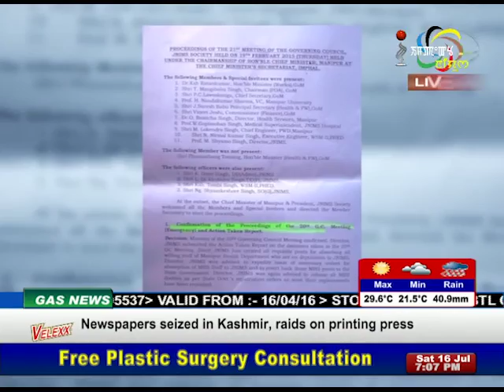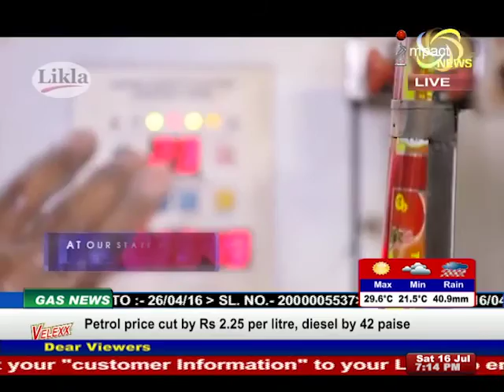Impact News English 16 July 2016